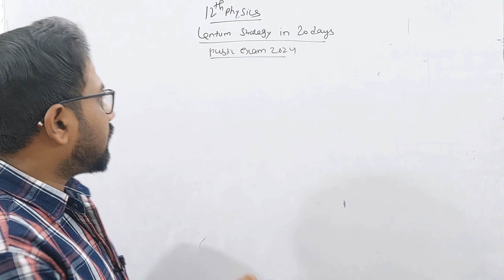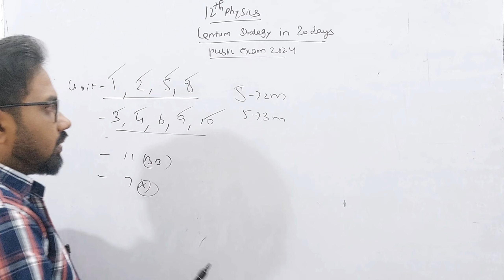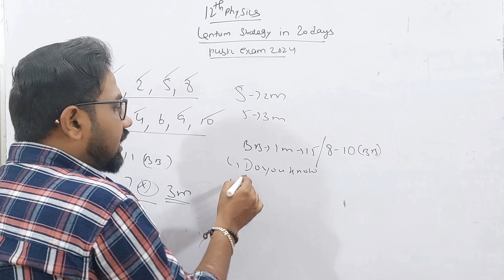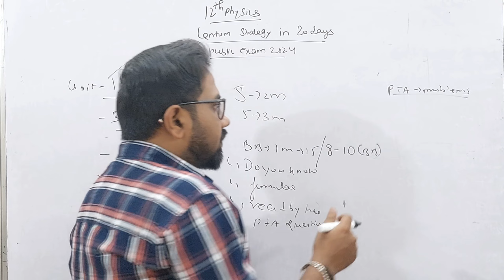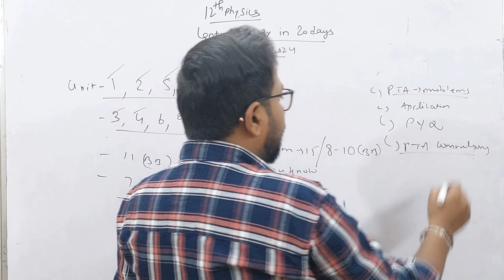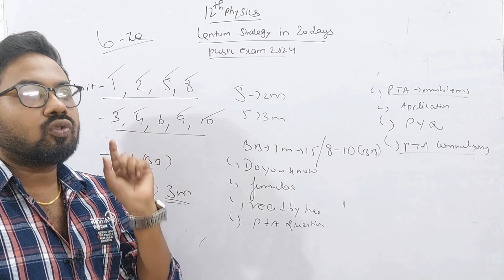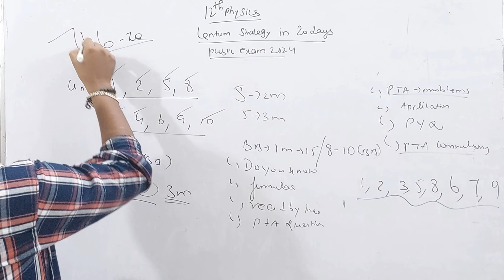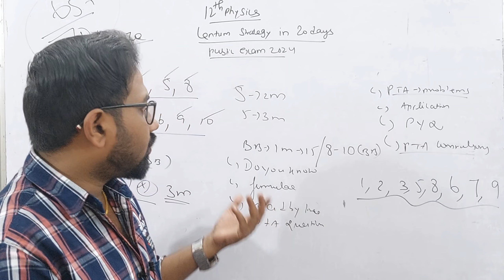12th physics | 20 days centum strategy-public exam 2024